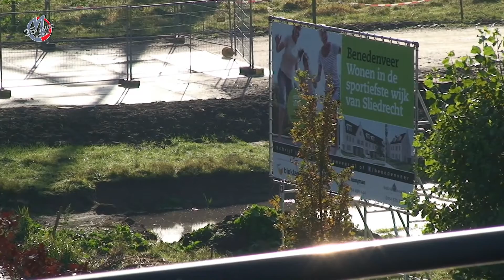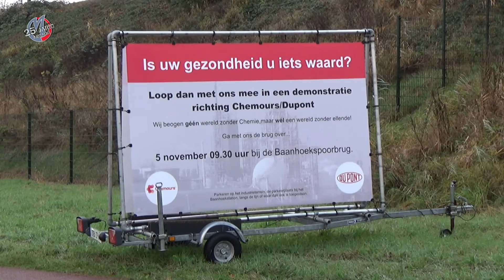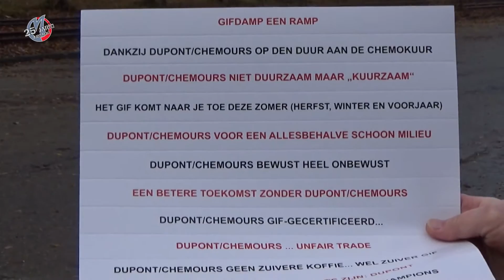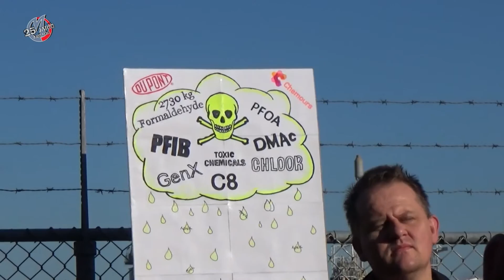Actueel Week 45 - Sportaccomodatie Benedenveer - Protestmars Chemours Dupont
Deze keer in actueel:
- Eerste paar accomodatie 'Benedenveer' geslagen
- Een verslag van de Protestmars Chemours Dupont